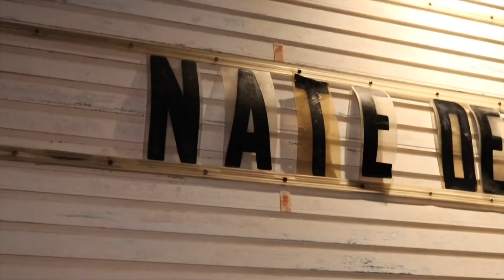Cheatham Street Warehouse - VLOG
Vlog from my Cheatham St Warehouse debut.

🎥Shot by: El Uri on YouTube!

We had so much fun and it went by so fast so I wanted to record most of the day to post for anybody who couldn’t make it or when we want to look back on such a badass night.